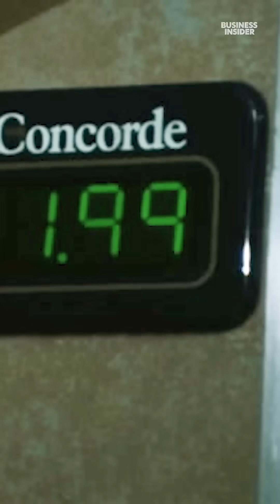remains delayed due to fuel consumption that modern aviation cannot support.